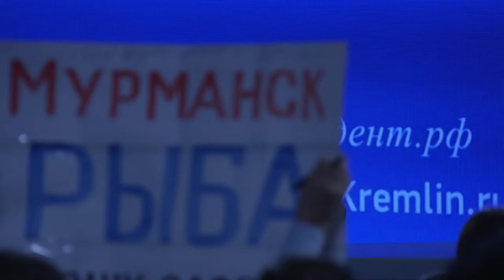Путин о нелегальном обороте спирта и борьбе с алкоголизмом Сеня Кайнов Seny Kaynov